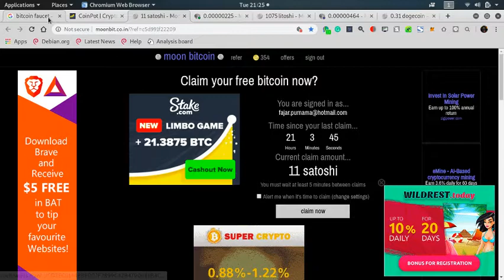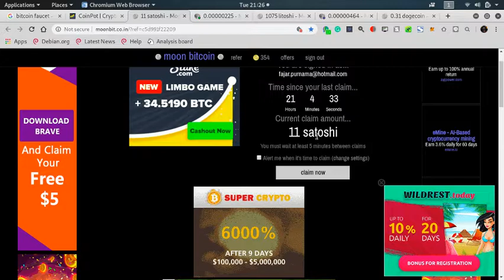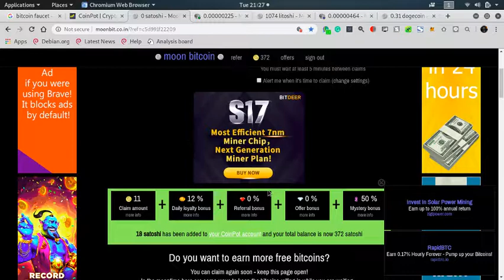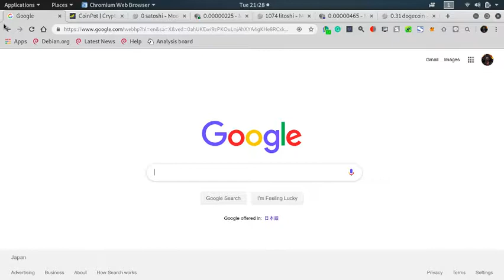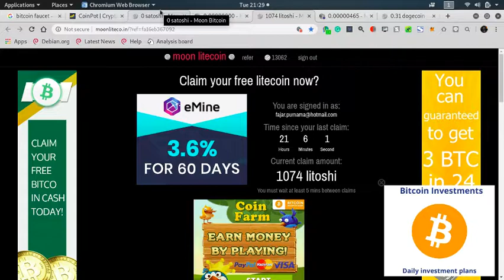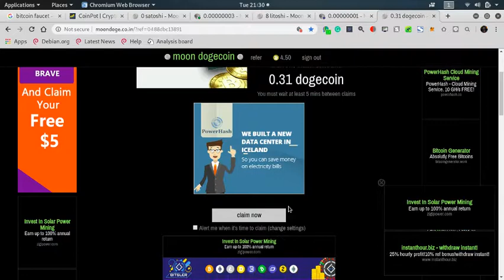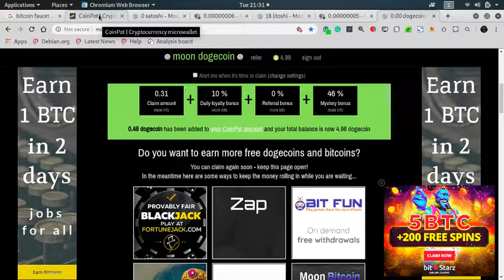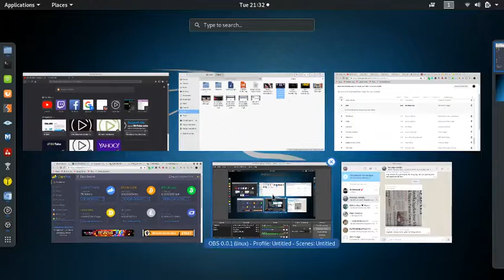Cryptocurrency for Starters (Free Coins): Faucets That Accumulates: Moon Sites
After registering, you can close the tab and the coins will accumulate the next you visit. If you want to chase the daily loyalty program, you should visit them once a day. Before that, register on Coinpot: